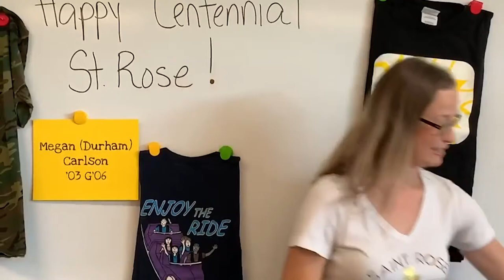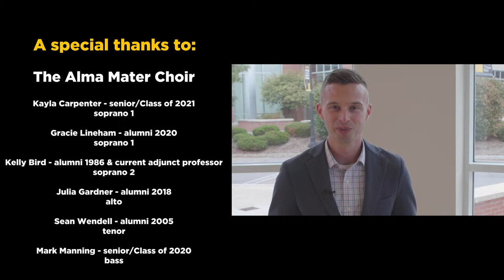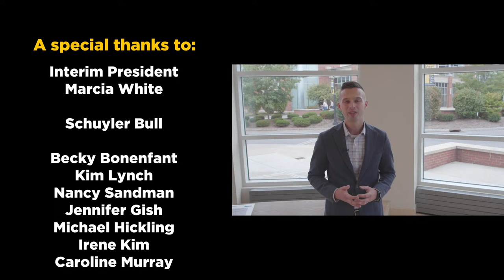Saint Rose Founder's Day Celebration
One hundred years ago, the Sisters of St. Joseph of Carondelet established Saint Rose on an unshakable foundation – an orientation toward excellence, development of the whole person, creating an inclusive community, serving the dear neighbor, and meeting the needs of the times. Those values, and the strength and faith of our founders, have guided us, our students, and our more than 44,000 alumni well for the past 100 years, and are as valid and inspiring today as they were in 1920.